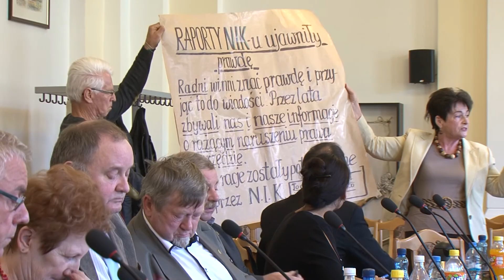XXXV Sesja RM wŚwieciu wrzesień2017